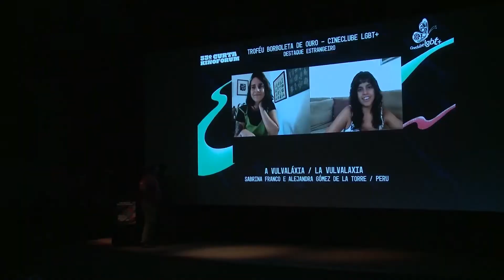FESTIVAL DE CURTAS 2022 - Premiação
Matéria produzida para o programa Cinejornal do Canal Brasil sobre a premiação da 33ª edição do Festival Internacional de Curtas de São Paulo que aconteceu de 08 a 18 de agosto de 2022.

Embora não tenha um caráter competitivo, o Curta Kinoforum entregou diversos prêmios na sua cerimônia de encerramento realizada na Cinemateca Brasileira.

Participam desta reportagem:
- Zita Carvalhosa, diretora do Festival
- Rodrigo Ribeyro, diretor de “Cantareira” = Prêmio Revelação
- Guilherme Xavier Ribeiro, diretor de “Ainda Restarão Robôs nas Ruas do Interior Profundo” = Prêmio Canal Brasil de Curtas